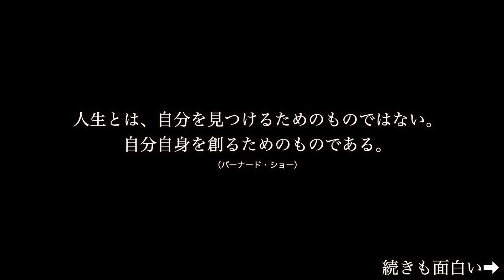【台湾留学】トルコ人に台湾生活や日本のことなど全部聞いたら凄い話になった。【海外の反応】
■二人のInstagram
アリ

00:00 今日の動画
00:35トルコ人ってどんな人？
01:20自己紹介
02:07台湾生活は楽しいですか？
03:20日本といえば何を連想しましか？
03:41この世界でどのの国の女の子の顔に興味がありますか？
04:39日本人、台湾人、ベトナム人の顔の見分け方は？
04:58私の顔はどこの国と思いますか？
05:40俺がトルコに行ったら俺はハーフやと思いますか？
06:03俺の性格は日本人に見える？
06:25トルコの嫌いなところありますか？
06:34トルコの現状について（貴重動画）
08:13今の話は放送していいの？
08:25トルコ人に’’けん玉’’やらせてみた
09:45チャンネルトルコ
10:24NGシーン

🇯🇵二人は日本台湾の国際恋愛カップル🇹🇼
◇コロナで８ヶ月半ぶりに再会しました◇

□モニタリング/人類觀察